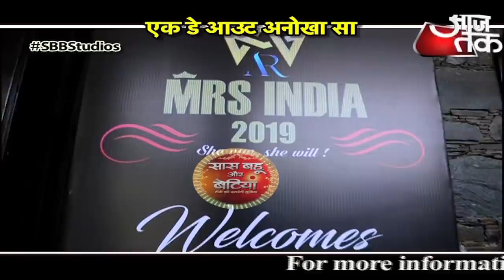Udaipur Auditions Of AR Mrs. India With Jigyasa Singh, Pooja Banerjee, Dishank Arora & Aparna Dixit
Checkout a fun filled auditions of AR Mrs. India 2019 judged by Jigyasa Singh, Pooja Banerjee, Dishank Arora & Aparna Dixit